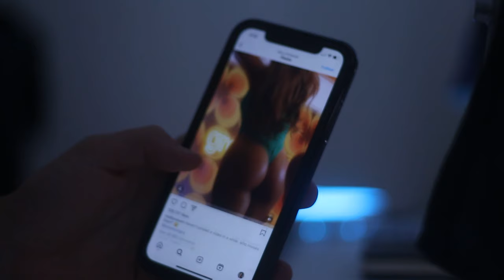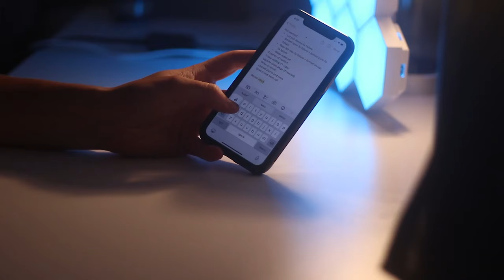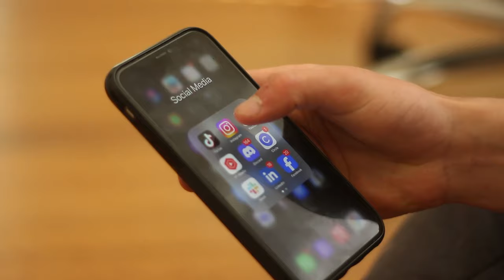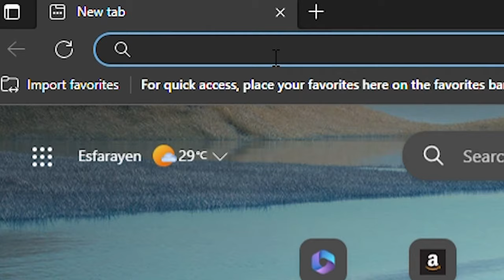277 Days On Semen Retention: My Honest Experience...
Here is my 277 day Semen Retention experience so far, this video comes straight from the heart, hope you enjoy...

Get my FREE training on how I broke free from my corn addiction